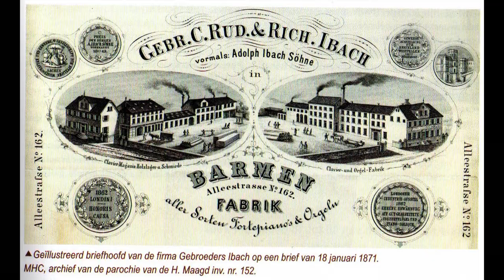Georg Frideric Händel Music for the Royal Fireworks [HWV 351] Willem van Twillert Bergen op Zoom NL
0:03 Adagio     2:28 Allegro     6:00 Lentement     6:40 ​​Allegro
MUSIC FOR the ROYAL FIREWORKS  (HWV 351) [1749] is gecomponeerd in opdracht van George II voor het vuurwerk in het Londense Green Park op 27 april 1749.
De opening is in vorm van  Franse ouverture  (Adagio – Allegro – Lentement – ​​Allegro).
Koning George prefereerde, tegen de zin van Händel, alleen blaasinstrumenten en slagwerk.
Händel  maakte een maand later toch een nieuwe instrumentatie van deze suite, nu  voor symfonie orkest, dus met strijkers.
Voor een uitvoering op 27 mei in het Foundling Hospital gebruikte Handel ook slagwerk.
In het arrangement van Willem wordt, om dit slagwerk te imiteren de  pedaalpartij met name in de inleiding aan het begin en ook in enkele volgende maten, gespeeld met snelle octaafwisselingen.
Deze bewerking, waarvoor Willem ook dankbaar het arrangement bestudeerde van de Engelse organist en pianist, Jonathan Scott (*1980), is speciaal gemaakt voor een orgel met drie klavieren.
Op drie klavieren komen alle instrumentatie effecten ten volle tot recht.
Op 21 april 1749 waren er, naar verluidt, meer dan twaalfduizend mensen, die elk twee shilling en zes pence (een halve kroon) betaalden om getuige te zijn van het spektakel aan de Thames te Londen.
Er ontstondzelfs een rijtuigen-opstopping van drie uur op London Bridge!
De militaire kapel bevond zich in een tijdelijk opgetrokken bouwwerk ontworpen door architect Giovanni Niccolò Servandoni die ook het vuurwerk had bedacht.
De voorstelling ging trouwens deels de mist in omdat door het slechte weer een deel van het decor vlam vatte

ENGLISH
The MUSIC FOR the ROYAL FIREWORKS (HWV 351) [1749] composed for George II of Great Britain for the fireworks display in London's Green Park on April 27, 1749.
The opening is in the form of a French overture (Adagio – Allegro – Lentement – ​​​​Allegro).
The opening takes the form of a French overture (Adagio - Allegro - Lentement - Allegro.)
Lentement - Allegro).
King George, against Handel's wishes, preferred only wind instruments
and percussion.
 Handel, obstinate as he is, made a new instrumentation of this
suite a month later, now for symphony orchestra, i.e. with strings.
Handel also used percussion for a performance on 27 May at the Foundling
 Hospital.
In Willem's arrangement, to imitate this percussion, the pedal part is played with rapid octave changes.
part played with rapid octave changes, especially in the introduction
at the beginning and also in a few subsequent measures.
This arrangement, for which Willem also gratefully used the
arrangement by English organist and pianist Jonathan Scott (*1980),
 was made especially for an organ with three manuals.
With three manuals, all the instrumentation effects come into their own.
On 21 April 1749, there were reportedly over twelve thousand people
who each paid two shillings and sixpence (half a crown) to witness the
spectacle on the Thames in London.
There was even a three-hour traffic jam on London Bridge because this was the only route to the area south of the Thames.
the only route was to the area south of the river.

The military chapel was located in a temporary structure designed by architect Giovanni Niccolò Servandoni, who also designed the fireworks.
By the way, the performance partly went wrong because part of the set caught fire due to the bad weather.

FRANÇAIS
La MUSIQUE POUR LES FEUX D'ARTIFICE ROYAUX (HWV 351) [1749].
L'ouverture se présente sous la forme d'une ouverture française (Adagio – Allegro – Lentement – ​​​​​​Allegro).
Le roi George, contre la volonté de Haendel, n'a préféré que les instruments à vent et les percussions.
Händel, tout idiosyncrasique qu'il est, a fait une nouvelle instrumentation de cette suite un mois plus tard, maintenant pour orchestre symphonique, c'est-à-dire avec des cordes.
Haendel a également utilisé des percussions pour une performance le 27 mai au Foundling Hospital.
Dans l'arrangement de Willem, afin d'imiter cette percussion, la partie pédale est jouée avec des changements rapides d'octave, surtout dans l'introduction au début et aussi dans quelques mesures suivantes.
Cet arrangement, pour lequel Willem a étudié avec gratitude l'arrangement de l'organiste et pianiste anglais Jonathan Scott (*1980), a été spécialement conçu pour un orgue à trois claviers.
Sur trois manuels, tous les effets d'instrumentation prennent tout leur sens.
Le 21 avril 1749, on disait qu'il y avait plus de douze mille personnes, qui ont payé deux shillings et six pence (une demi-couronne) chacune pour assister au spectacle sur la Tamise à Londres.
Il y a même eu un embouteillage de trois heures sur le London Bridge !
La chapelle militaire était située dans une structure temporaire.

CREDITS
SOUND  Marien Stouten
FILM Herman Logtenberg
PRODUCTION  Willem van Twillert St. P.O.P.